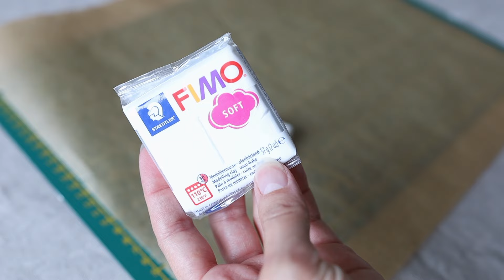4 DIY déco simples et tendances (terrazzo, argile..)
INFORMATIONS UTILES

DIY 1
Argile auto durcissante - Cultura
Coupelles - Casa
Peintures - Cultura
Pinceaux - Sostrene Grene
Support plastifié - Cultura
Rouleau plexi - Cultura

DIY 2
Ancienne bouteille de rhum vide
Bicarbonate de soude - L'eau vive
Peinture - Cléopâtre
Pinceau - La fabrique des pieds
Fleurs séchées - l'Estanco local concept store
Cloche en verre avec support bois - Action

DIY 3
Pâte fimo - Cultura
Rouleau plexi - Cultura
Support vert quadrillé - Cultura
Boucles d'oreilles coeur - Grace et rose
Joncs - Aglaïa and co

DIY 4
Rouleau plexi - Cultura
Fil métal coupant - Cultura
Pot terrazzo - Fabrique de styles
Livres de déco - Librairie ou Amazon